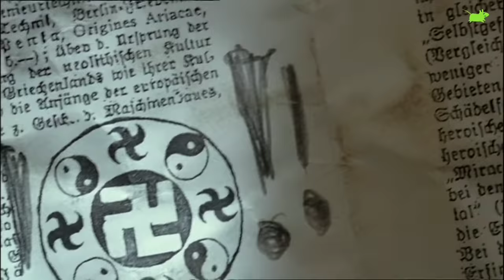KISAH NYATA!! DARI GEL4ND4NG4N HINGGA AKHIRNYA JADI P3M!MP!N TERK3J4M DI DUNIA || KUPAS FILM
JUDUL FILM = H1TL3R: TH3 R1S3 0F 3V1L

Hallo Brewokers...

H1tler: The R1se 0f Ev1l merupakan film produksi Kanada tahun 2003 yang disutradarai oleh Christian Duguay dan dibintangi oleh Robert Carlyle sebagai Adolf Hitler, Peter O'Toole sebagai Paul Von Hindenburg, Friedrich von Thun sebagai Erich Von Ludendorff, Peter Stormare sebagai Ernst Röhm, Stockard Channing sebagian Klara Hitler (Ibu Hitler), Ian Hogg sebagai Alois Hitler (Ayah Hitler), Justin Salinger sebagai Joseph Goebbels, Chris Larkin sebagai Hermann Goering, Matthew Modine sebagai Fritz Gerlich, Liev Schreiber sebagai Ernst Hanfstaengl, Robert Glenister sebagai Anton Drexler, Terence Harvey sebagai Komisaris Von Kahr, dan Christopher Ettridge sebagai Jenderal Von Schleicher, dan James Babson sebagai Rudolf Hess. Film H1tler: The R1se 0f Ev1l mengisahkan perjalanan hidup diktaktor Jerman yg sangat terkenal akan kekejamannya yaitu Adolf Hitler. Mulai dari masa kecilnya hingga mjd pemimpin yg paling ditakuti di dunia. Berbagai lika-liku kehidupan pun ia lalui, bahkan ternyata Hitler pernah mjd gelandangan.
Penasaran dengan cerita lengkapnya?
Langsung saja kita KUPAS filmnya.